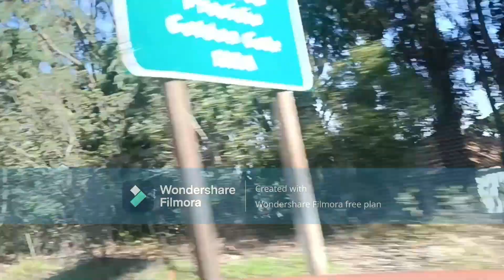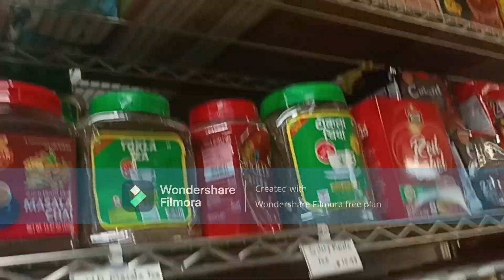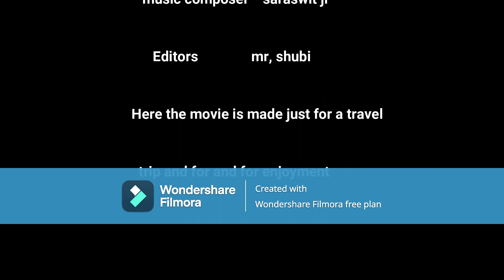Travel from India to America. episode 23